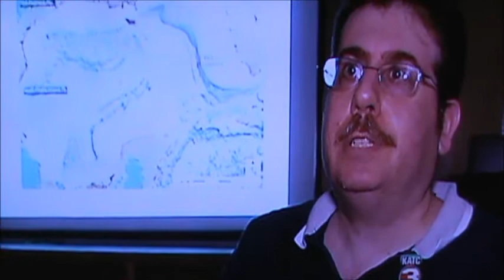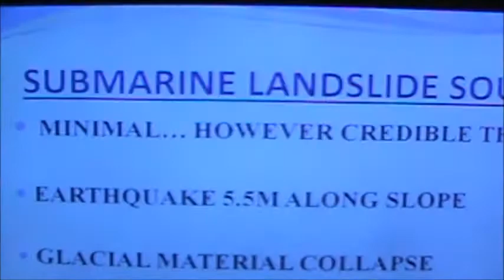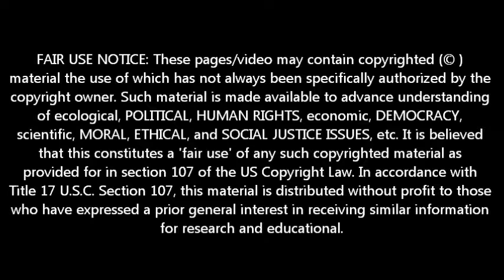Scenario- Gulf Earthquake South of New Orleans! (part 3) March 27, 2014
KATC-3 & KLFY-10